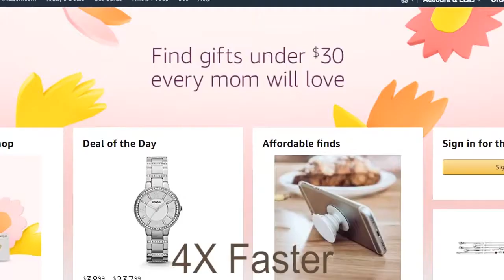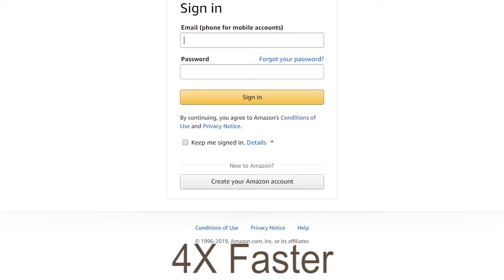Man Robs The Bank And Gets Sent To 2 Performs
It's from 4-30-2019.